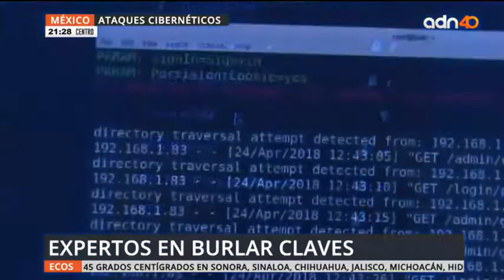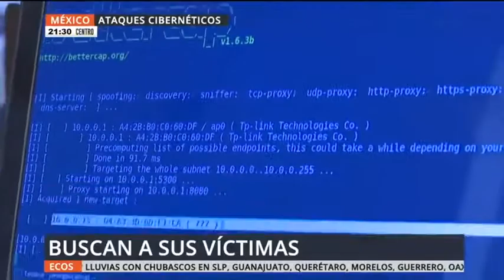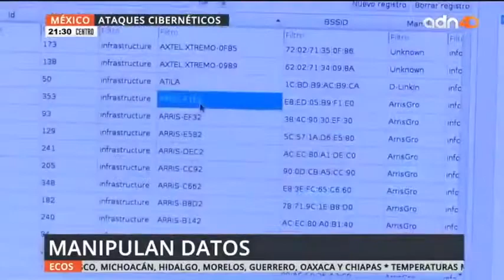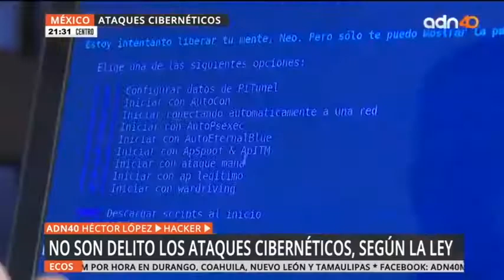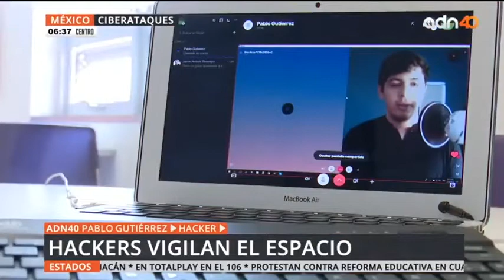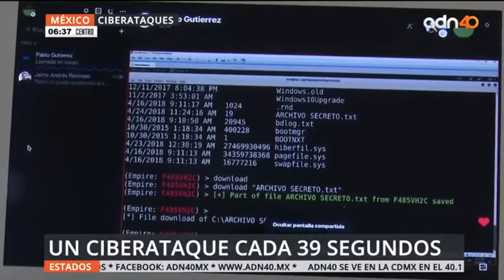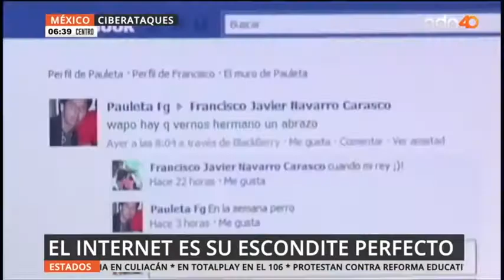Entrevista de hackers en México y ciberseguridad completa